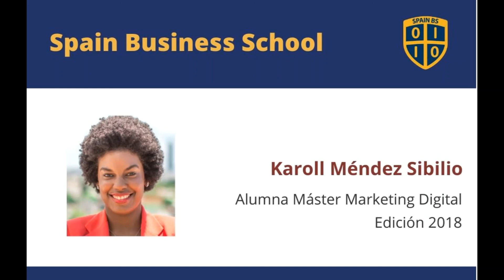201810 MMD Karoll Méndez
Opinión de Karoll Méndez sobre Spain Business School